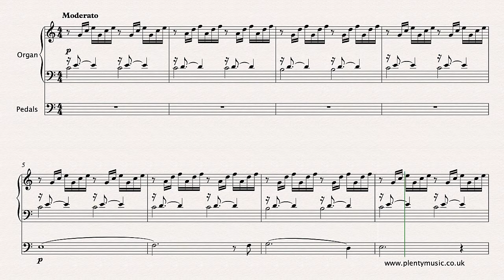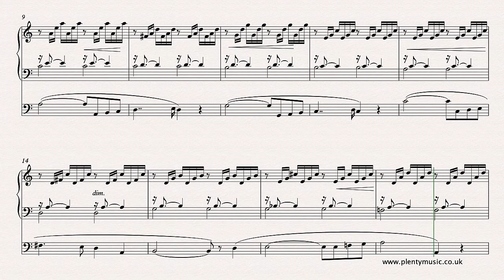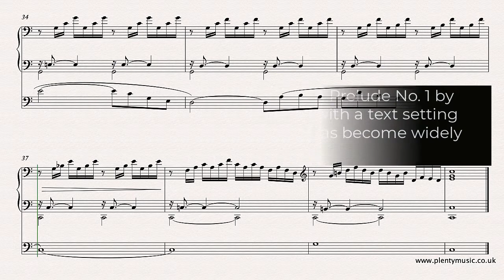Bach J.S. - Gounod C. | Ave Maria arr. organ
Meditation on PreludeNo1 by J.S.Bach appeared in 1859 as a setting of Ave Maria & is often performed as an instrumental or vocal solo. In this arrangement for organ Gounod’s melody is played on the pedals whilst the hands play Bach’s Prelude.

There is no definitive edition of the work and there are countless melodic variants so do expect to hear the movement played differently particularly in respect to the last four bars. The challenge for the organist is to play the melody in a singing or legato style suggesting a secure pedal technique. The realisation plays back at 68 quarter note (crotchet) beats to the minute. The music editor also suggests that it might be appropriate to play the double dotted notes on the pedals in  bars 10 and 12 as  dotted notes particularly on slow tracker action instruments.

For the pianist playing the organ this is probably the most suitable arrangement to learn and play. the accompaniment needs to be played in an even and as rhythmically controlled way as possible. There are many different interpretations of the Gounod arrangement particularly as to how the dotted notes are played and the pick up or anacrusis notes in the section from bar 23 to bar 28

The movement is frequently performed at weddings and funerals as well as being suitable as concert music.

As this movement is so familiar to the listening audience performers cannot afford to even go near a mistake rather than actually make one! Do ensure that the music is thoroughly prepared before a performance.

Videos of sheet music scores and mp3 accompaniments available from the PlentyMusic website. Beginner, improver, intermediate and advanced level sheet music scores  for many different musical instrument combinations can be downloaded by clicking the links from the YouTube channel. Music scores are written in the staff notation system and can be downloaded as pdf files with mp3 audio support. Many different performing styles can be discovered from classical to popular on the PlentyMusic website.